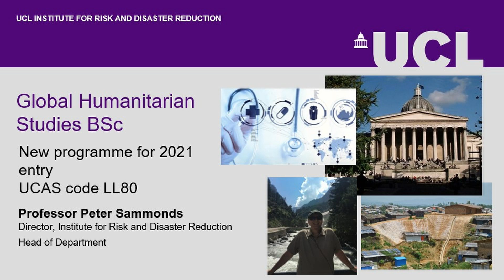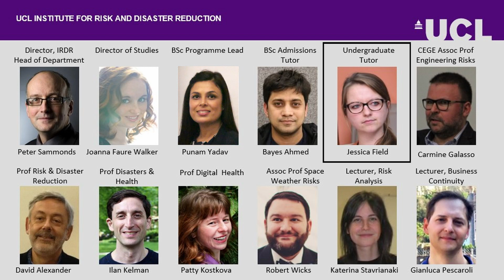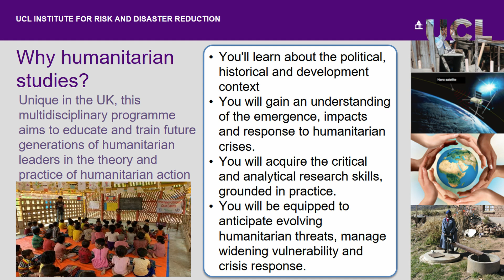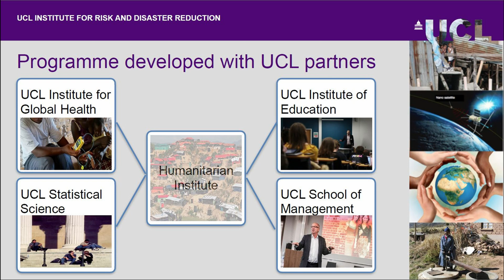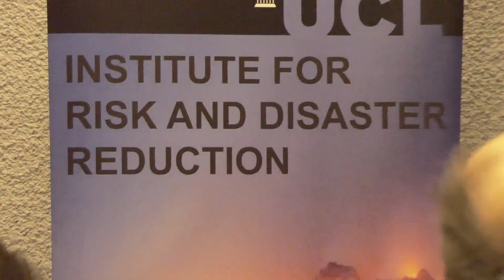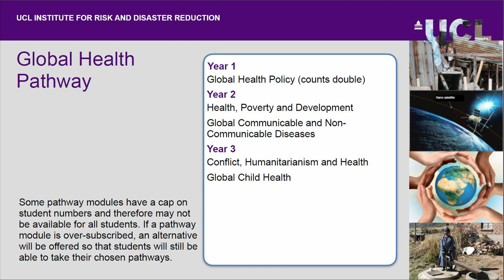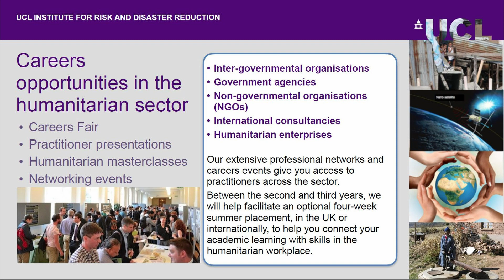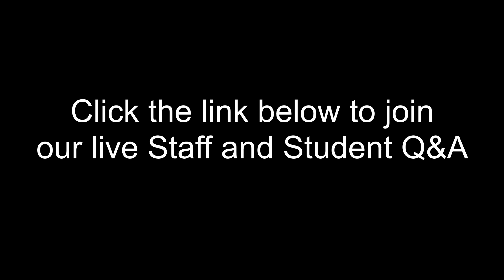UCL - BSc Global Humanitarian Studies Virtual Open Day presentation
The BSc Global Humanitarian Studies is a new course run by the UCL Institute for Risk and Disaster Reduction, starting in 2021, which looks to equip students with the tools and skills needed for a career in the humanitarian sector. Professors Peter Sammonds and Ilan Kelman discuss the reason for the course existing, the structure and content of the degree, and the careers that students will be prepared for.

Natural hazards such as earthquakes, volcanic eruptions, tsunami, floods and storms destroy lives and damage economies across the globe; pandemics have the potential to bring death and suffering on an unprecedented scale; while climate change may increase the severity of both natural and health disasters.

How society sees risk, how to link understanding of the causative mechanics to statistical approaches, and how to increase resilience and reduce the risk of disasters are common themes cutting across research in natural, environmental, health and technological hazards.  The IRDR, with its new academic staff, many jointly appointed with key UCL departments, its rapidly growing trans-disciplinary PhD research centre, integrative masters teaching, programme of public events and partnerships with humanitarian, financial, research and civil protection organisations, seeks to bring together this diverse expertise at UCL.  We aim to maximise the impact and value of UCL activities and to increase and enhance cross-disciplinary collaboration and cooperation globally.